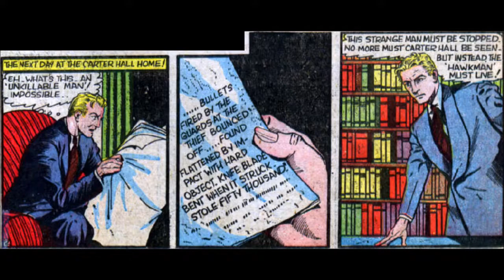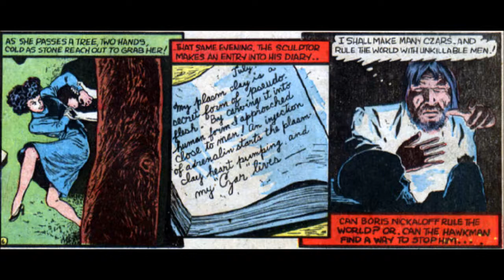The HawkMan: "Czar The UnKillable Man",Flash Comics #07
Hawkman first appeared in Flash Comics #1 (1940), and was a featured character in that title throughout the 1940s. This Hawkman was Carter Hall, a reincarnation of the ancient Egyptian prince, Khufu. Hall discovered that the mysterious "ninth metal" could negate the effects of gravity and allow him to fly. He donned a costume with large wings to allow him to control his flight and became the crimefighter, Hawkman. He also had a companion hawk named Big Red that assisted him in fighting crime. An archaeologist by profession, Hall used ancient weapons from the museum that he curated.